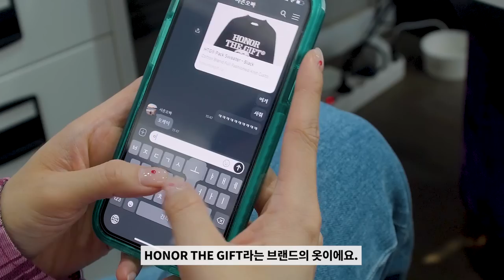팀원들이 망했대요 (feat. 3-4월 내돈내산 쇼핑 리스트)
오늘은 내돈내산 컨텐츠!
3,4월에 구매한 아이템들도 소개시켜드리고
제가 평소에 눈여겨보던 브랜드들도 소개해드릴까 합니다 ㅎㅎ

🌟PRODUCT INFO🌟 - 키미 스펙 167cm 50kg

0:00 오프닝
0:28 K.H.R - TYPEWRITER SHIRTS
1:30 OUR LEGACY - BORROWED BD SHIRT
2:12 HONOR THE GIFT - PACK SWEATER
2:57 NANUSHKA - VEGAN LEATHER PANTS
3:47 ENFOLD - LAYERED MIDI SHIRT DRESS
4:01 VANS - 렌스루센트 AUTHENTIC
4:34 엔딩